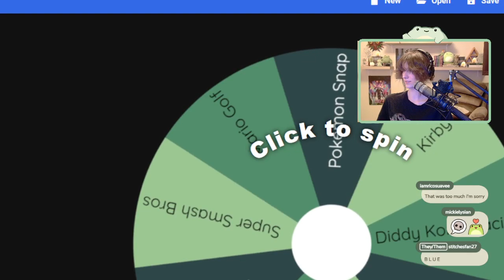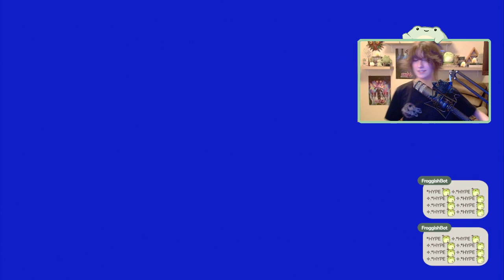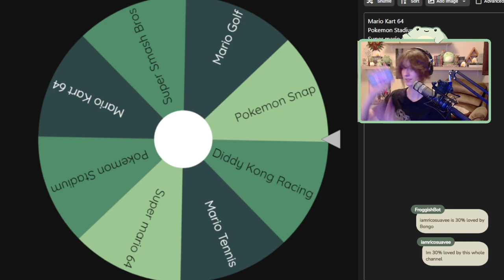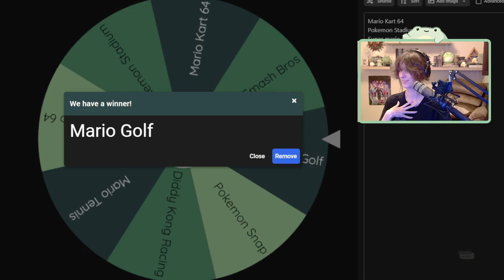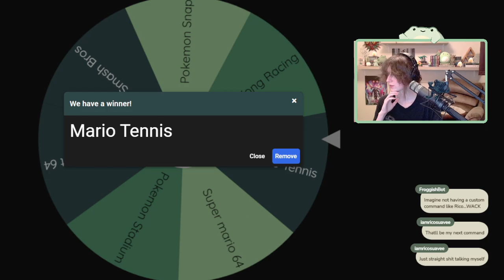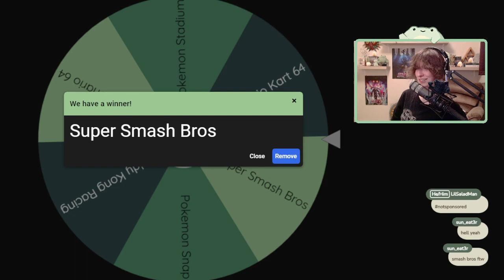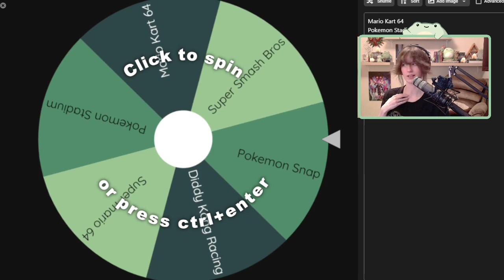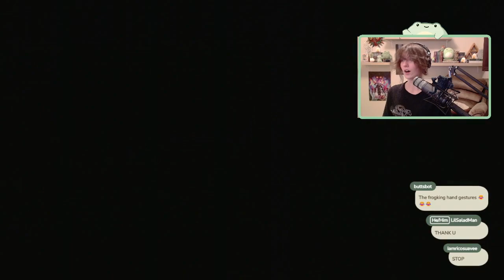Nintendo 64 Game Night Roulette | Retro game love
Time for some lovely retro game play!! On the N64!! One of my favourite consoles!!

-Nic

🌿Schedule
↳ Live on Twitch every monday, tuesday and thursday @ 7:30pm pst
↳ YouTube post every wednesday, friday and saturday!

🌿Socials

tags...ignore these!
Gaming, stream, streamer, N64 Nintendo 64, Pokémon stadium, Kirby 64, Mario tennis, Mario golf, super smash bros